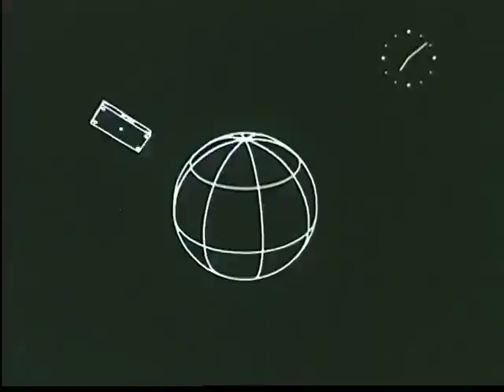Call It a Mystery - Video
An original acoustic song about what we might and might not know for certain.

Music and Lyrics - Thea Ennen
Piano/vocal - Thea Ennen
Guitar/harmony vocal - Dave Ja Vue

Audio Production - Steve Kaul at Wild Sound Studios
Video Design and Production - Justin Smith

Llámalo un misterio (espanol)

Por qué contamos todo tipo de historias como verdaderas -
ellos - ellos pueden ser ordenados de las pocas cuentas reales
Conozco una repisa por la que caminas
caminar, caminar, caminar sin un sonido
Y es posible que sepas lo que mis ojos están destinados a ver
Los mantengo bajos, es parte de mi historia
Lo dejaremos pasar y lo llamaremos un misterio, un misterio

Especula, como si estuvieras en la línea principal
Vacilante: podrías tener razón algunas veces
Bueno, si es así, ¿usarás una gran corona?
O caminar, caminar, caminar sin hacer ruido

Call It a Mystery

Why we tell all kinds of stories as true -
they - they can be sorted from the few real accounts
I know a ledge you walk on
walk, walk, walk without a sound
 And you might know what my eyes are bound to see
 I keep ‘em low, it’s part of my history
 We’ll let it go and call it a mystery – a mystery

Speculate, like you’re on the main line
Wavering – you could be right some of the time
Well if you are, will you wear a big crown?
Or walk, walk, walk without a sound